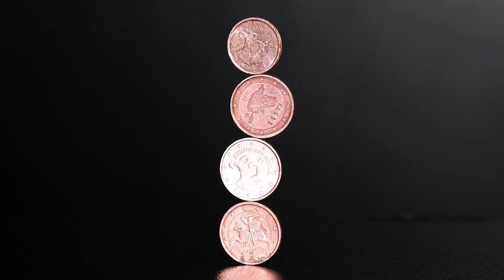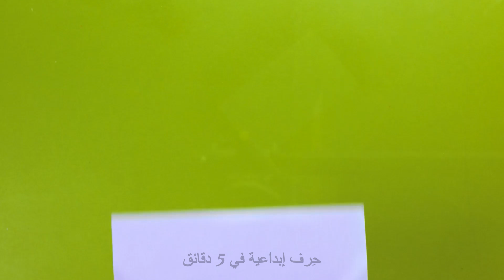🎓 معرض المدرسة العلمي! مشاريع رائعة ستنال إعجاب الجميع 🔍🧪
🧪✨ مرحبًا بكم في معرض العلوم المدرسي الشامل! في هذا الفيديو، نقدم مجموعة من المشاريع العلمية المذهلة، السهلة والتي تجذب الانتباه، والمثالية لأي معرض مدرسي أو عرض تقديمي في الفصل الدراسي. 🎓💡

سواء كنت ترغب في إبهار زملائك في الدراسة، أو إذهال الحكام، أو فقط الاستمتاع بالعلم، هذه التجارب اليدوية ممتعة في التنفيذ وأكثر إمتاعًا عند عرضها! من التفاعلات الفوارة إلى الخدع المدهشة — هناك شيء هنا لكل عقل فضولي. 🔍💥

لنُحَوِّل العلم لشيء ممتع، بسيط، ولا يُنسى!